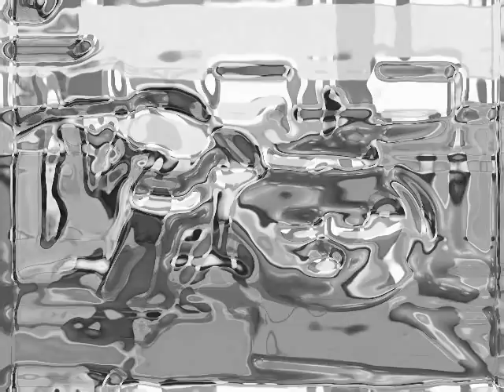Vegglie Tales The Life Cycle Of Up Hi!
A Life Cycle Of This Weird Soft Metal Looking Material Called
"Up Hi" With Some Illustration From This Picture!